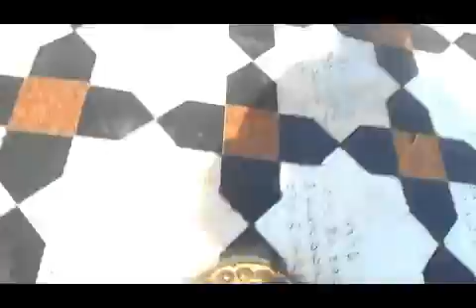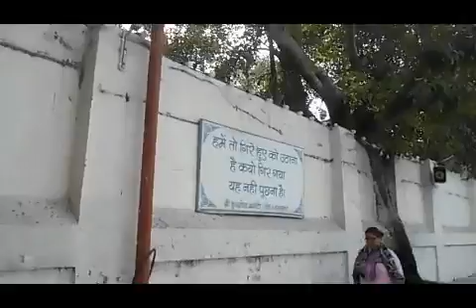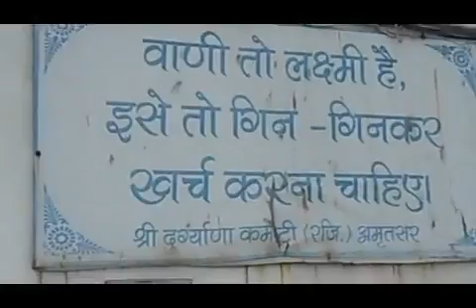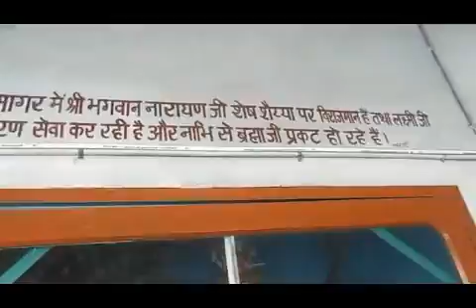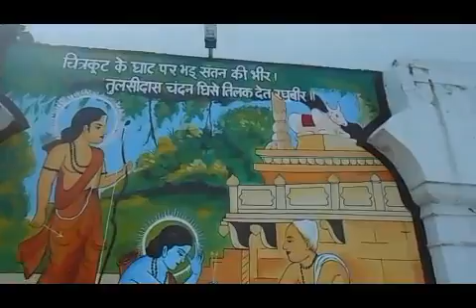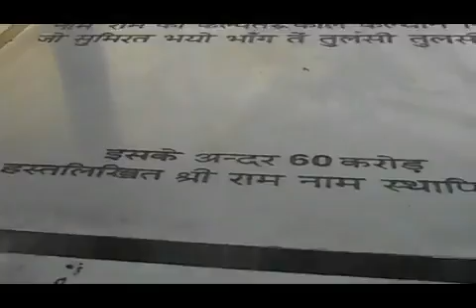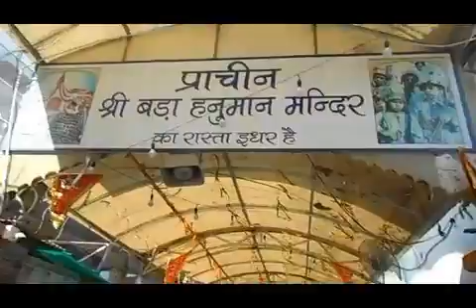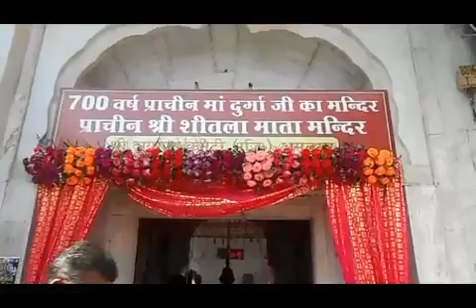Navratri Special Vlog at Amritsar Famous Temple Shree Durgiana Tirath | Shree Bada Hanuman Mandir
Today we are going to Amritsar's Famous Temple Shree Durgiana Tirth to celebrate Navratri at Shree Bada Hanuman Mandir. Shree Bada Hanuman Mandir is also known to be "Langura Wala Mandir".

The Durgiana Temple, also known as Lakshmi Narayan Temple, Durga Tirath and Sitla Mandir, is a premier temple situated in the city of Amritsar, Punjab, India.

Explore full temple with us! We tried to cover each and everything in Durgiana Temple Amritsar. Firstly, we visited Shree Laxmi Narayan Temple which is in the centre in Sarovar. After that, we did Sarovar Parikarma and then we reached Shree Bada Hanuman Mandir. This is a Prachin and historical mandir of Shree Hanuman where he was tied with a rope by Shree Luv Kush Ji.

Then, we reached 700 years old temple Sitla Mata Mandir. After that, we eat tasty and mouth-watering food.

In this video, we present how you can spend a full day at Durgiana Temple Amritsar and especially in Navratras'